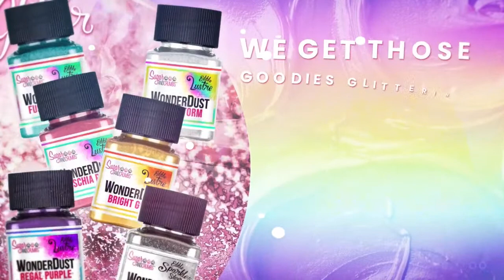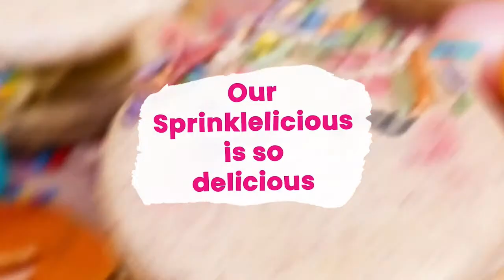Using Brigid's Ganaching Kit and making an Isomalt Sail!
Carol McFarland - Brigids Ganaching Kit - 16/02/22
This Evening in the Sugar and Crumbs Kitchen Carol will be covering two cakes using the Brigids Ganaching Kit and making an isomalt sail as a topper.